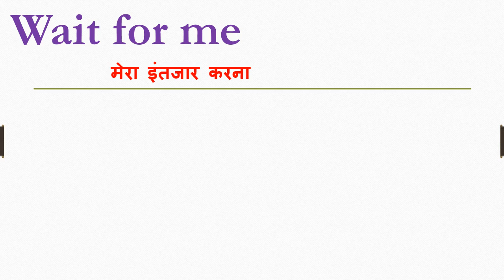Wait for me meaning in hindi | Wait for me ka matlab kya hota hain | Wait for me ka arth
Dosto Aaj Ki Is Video Me Wait for me ka hindi meaning kya hota hain aur saath mein Wait for me ke Do example dekar samjhya hain. Ummeed Hai Aapko Ye Video Bahut Pasand Aayega

➡Timestamp:
0:00 Intro
0:11 Wait for me meaning
0:12 Wait for me meaning in hindi
0:21 Use of Wait for me in sentence

inhindi meaninginhindi Wait for me